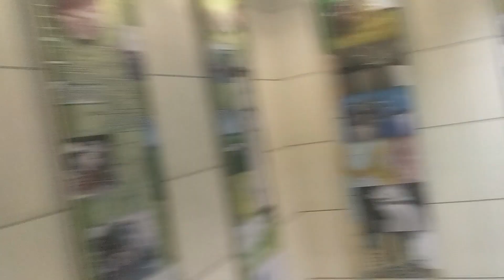Disney Vlogs Day 5 -- Going Home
Join Alexis and Andrew for an early morning as we head back to Minneapolis after a great trip!